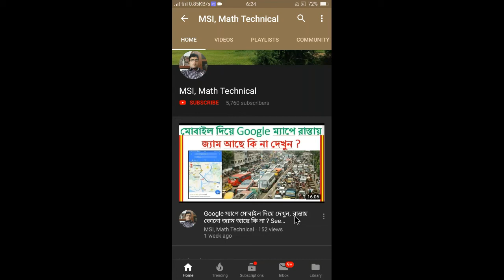অষ্টম শ্রেনীর 4.2 এর মান নির্নয় অংক নং14, Class 8,